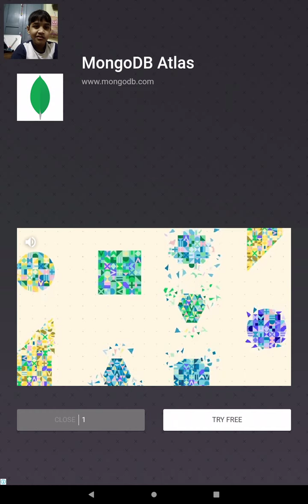Akinator Is Just a Fool !!!!!!!!